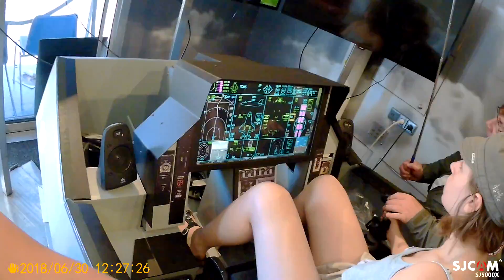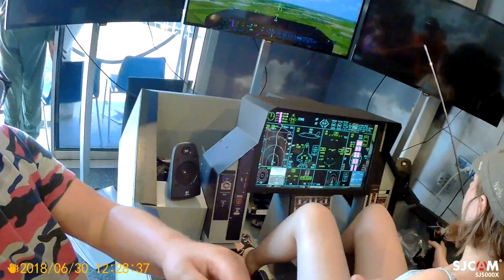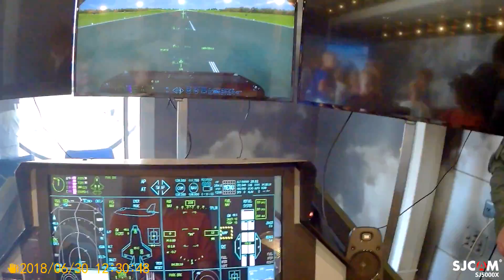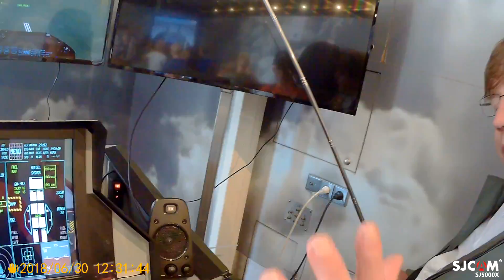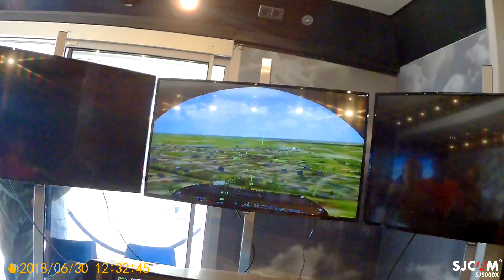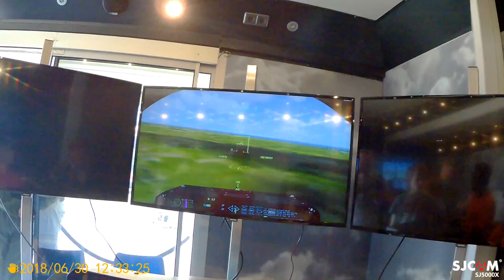2018 0630 122355 020 liberation day event